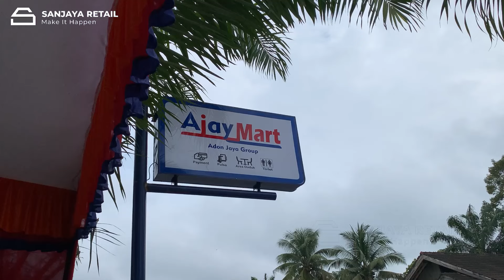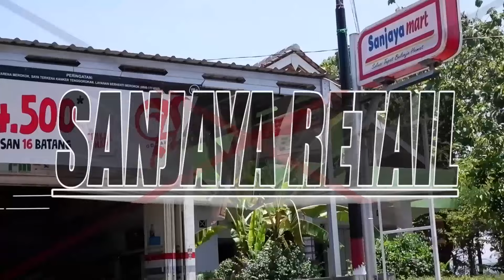SOLUSI TEMPAT MINIM SUPLIER || TOKO "AJAY MART" || TOKO UKURAN 12 X 9 || DHARMASRAYA - PADANG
Halo sobat Sanjaya Retail..
Pada video kali ini kami review toko " AJAY MART " Dharmasraya Padang. Seperti apa ulasannya, silahkan bisa disimak sampai tuntas. Semoga selalu bermanfaat untuk Sobat Sanjaya Retail semua.

Salam sukses dan Semangat sobat sanjaya retail..
Bilamana ada pertanyaan seputar retail, asset minimarket atau jasa pendampingan kami. Bisa silahkan tulis di kolom komentar atau kontak admin kami dibawah ini.

Terimakasih..

Salam retail...